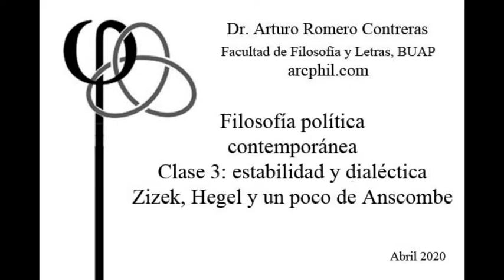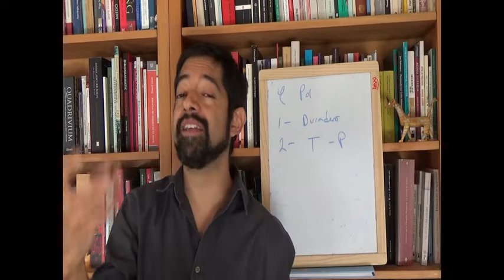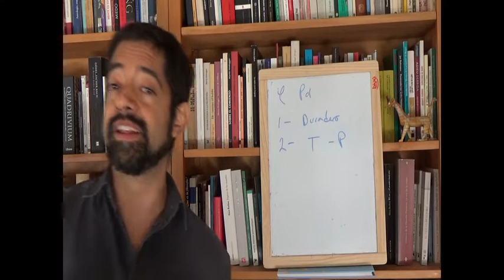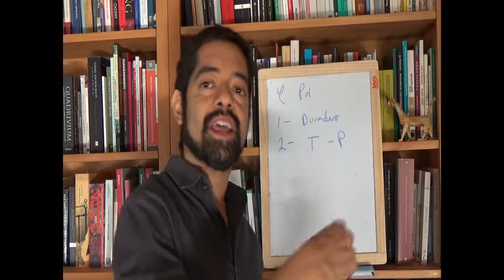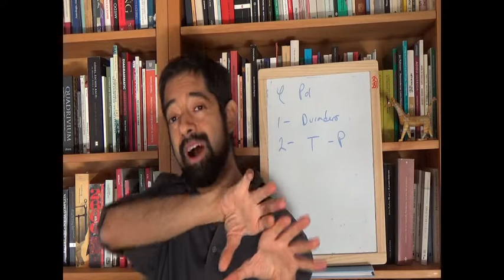Clase 3 Filosofía política contemporánea: Zizek Elizabeth Anscombe y el inconsciente.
Clase 3 del curso de Filosofía política contemporánea:Estabilidad, dialéctica.   Zizek, Hegel y un poco de Anscombe.
0:55 La filosofía política y lo estable
9:21 Teoría y praxis
22:55 Anscombre, Freud y el inconsciente
En este video revisaremos algunas de las inquietudes de clase. Particularmente dos: la filosofía política y la búsqueda estabilidad, la relación entre teoría y praxis y política e inconsciente.
Arturo Romero Contreras.
FFyL, BUAP.